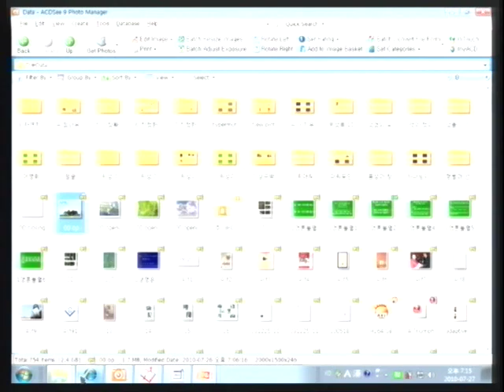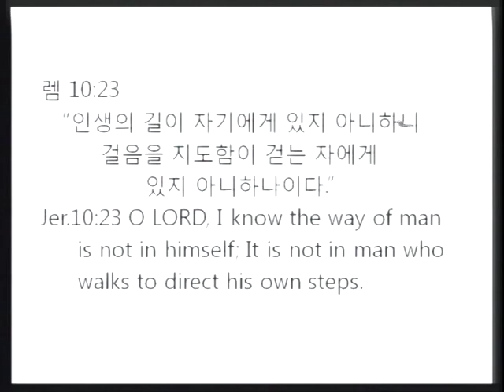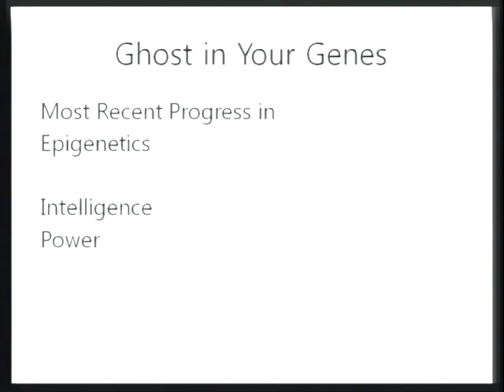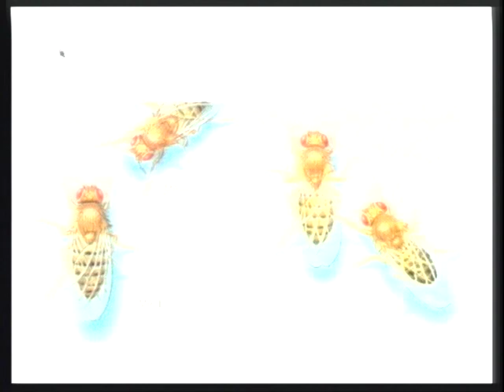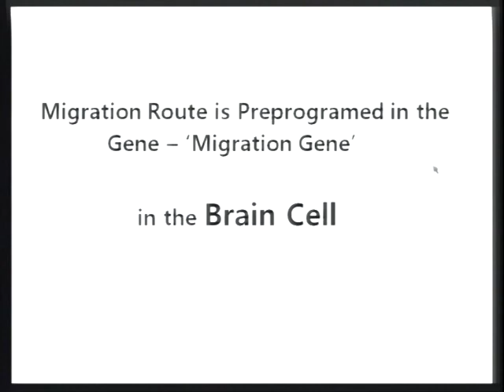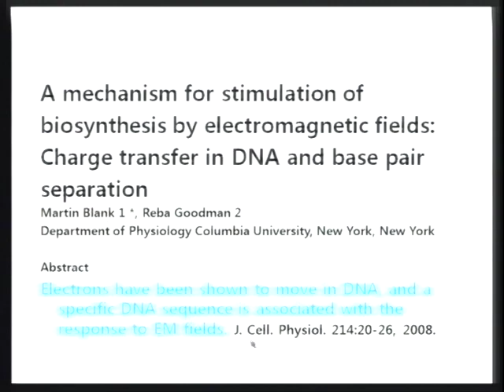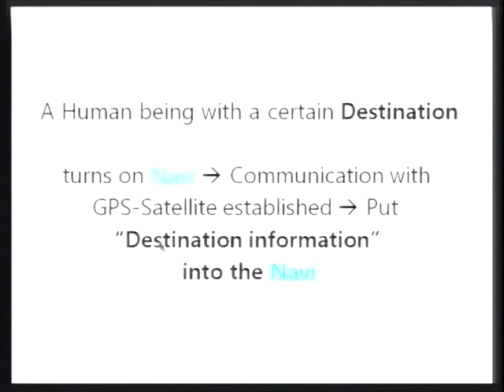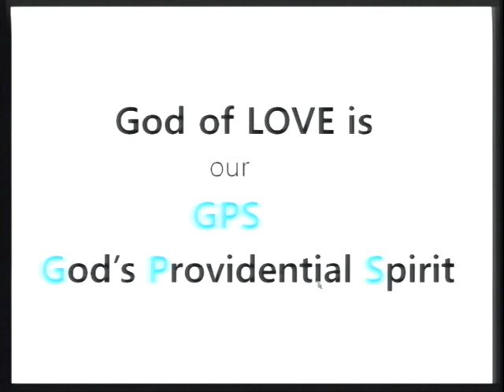M10-04 GPS와 내비게이션